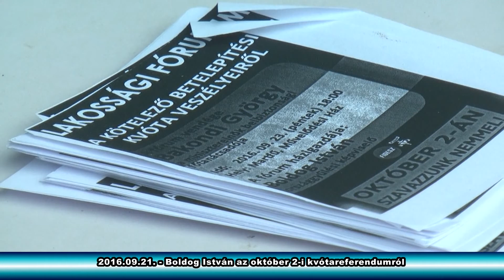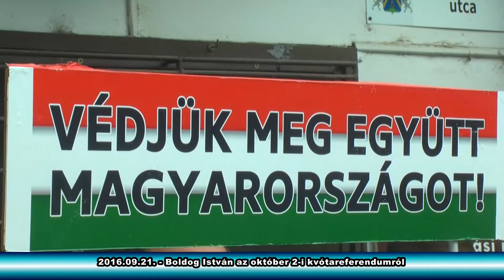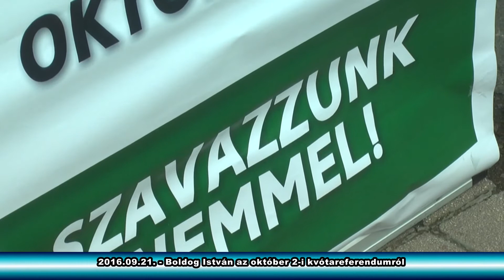2016.09.21. - Boldog István az október 2-i kvótareferendumról